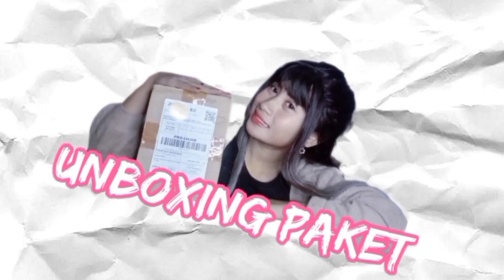CERITA PENGALAMAN TERBURUK!!!